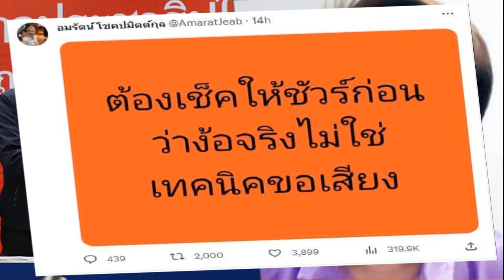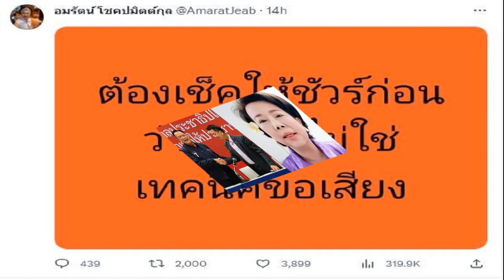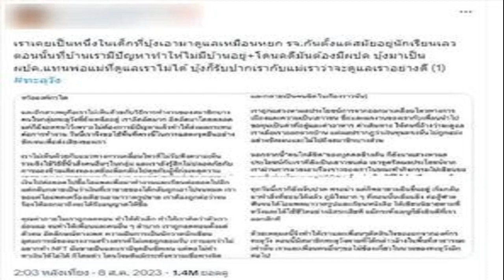อมรัตน์ เปิดใจ ลั่นไม่จำเป็นต้องตอบแทนบุญคุณเพื่อไทย ที่โหวตให้พิธา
จากที่ นางอมรัตน์ โชคปมิตต์กุล กรรมการบริหารพรรคก้าวไกล ได้โพสต์ลงบนโซเชียลจำนวนหลายโพสต์ ถึงกรณีพรรคเพื่อไทย จะมาง้อพรรก้าวไกล โดยนางอมรัตน์ ได้เปิดใจผ่านรายการ “กรรมกรข่าว คุยนอกจอ” ทางช่อง สรยุทธ สุทัศนะจินดา กรรมกรข่าว
นางอมรัตน์ โชคปมิตต์กุล อดีตสส.บัญชีรายชื่อ ในฐานะคณะกรรมการบริหาร (กก.บห.) พรรคก้าวไกล กล่าวว่าวันนี้มีการพูดคุยระหว่างก้าวไกล กับเพื่อไทยอีกครั้ง โดยเมื่อวานได้สอบถามความคิดเห็นประชาชนเรื่องการพูดคุยกับก้าวไกลอีกครั้งจะเห็นอย่างไร โดยสส.ในพรรค ได้กระจายกันไปสอบถามประชาชนทั้งออนไลน์ และประชาชนในพื้นที่ ประกอบการพิจารณาในการประชุมลงมติ
นางอมรัตน์ กล่าวว่า นายชัยธวัช ได้แจ้งว่า เพื่อไทยได้พูดคุยกัน ระหว่างสองพรรค คือ ก้าวไกล และเพื่อไทย ไม่ทราบรายละเอียดว่า นัดที่ประชุมใหญ่หรือเป็นการนัดส่วนตัว ซึ่งจะทำให้ทราบท่าทีพรรคเพื่อไทย ว่าจะคุยในประเด็นไหน เรื่องอะไร หรือ มาขอให้เราทำอะไร

ส่วนตัวเห็นอย่างไรนั้น นางอมรัตน์ กล่าวว่า ตนเองไม่เป็น ส.ส.ไม่มีสิทธิโหวต เป็นเพียงกรรมการพรรค ส่วนตัว ถ้ามีสิทธิโหวตได้ ก็คงไม่โหวตให้ เป็นความเห็นส่วนตัว ไม่ใช่แค้น เรื่องแค้นเป็นความรู้สึกตื้นเขินเกินไป ความรู้สึกส่วนตัวต้องวางไว้ก่อน แต่คิดว่า MOU 8 พรรค เป็นทางเลือกที่ดีที่สุดแล้ว
“ไม่ใช่เรื่องการตอบแทนบุญคุณว่า โหวตพิธา แล้ว ต้องไปโหวตให้เศรษฐา เพราะ MOU ระบุไว้ชัดเจนแล้วว่า ถ้าแคนดิเดตของก้าวไกล มีอันเป็นไปจากเรื่องหุ้นสื่อหรือด้วยอะไรก็ตาม เราจะโหวตให้แคนดิเดตพรรคเพื่อไทยด้วย MOU เดิม ไม่ใช่เป็นเงื่อนไขที่รวมหัวกันถีบก้าวไกล ไปเป็นฝ่ายค้าน แล้วจะให้ไปโหวตให้ ไม่ใช่ล้มล้างผลการเลือกตั้งแบบนี้ ทำให้ผลการเลือกตั้งไม่มีความหมาย” นางอมรัตน์ กล่าว

เมื่อถามว่า ไม่คิดจะช่วยปิดปิดสวิตช์ สว.เหรอ เหมือนการส่งไม้ต่อให้ อนุทิน หรือ ประวิตร นางอมรัตน์ กล่าวว่า อันนั้นเป็นหน้าที่ของเพื่อไทยที่ต้องรับผิดชอบ จะปิดสวิตช์ยังไง เพราะองคาพยพของ 2 ลุง ยังอยู่เต็มไปหมด ถึงจะยกให้เป็นนายกฯ ก็ไม่ได้มีอะไรเปลี่ยนแปลงไปจาก 9 ปี ก่อน เพราะรัฐมนตรีก็หน้าเดิมหมด แค่เปลี่ยนจากหัว จากพลังประชารัฐ มาเป็นเพื่อไทย ไม่ได้มีอะไรเปลี่ยน พี่ของลุง น้องของลุง ทายาทของลุง รุมกินโต๊ะประเทศชาตินี้เหมือนเดิมไม่มีอะไรเปลี่ยนแปลง

เมื่อถามว่าไม่เชื่อหรือว่าจะตั้งรัฐบาล โดยไม่มี 2 ลุง นางอมรัตน์ กล่าวว่า สูตรคำนวณชัดเจนอยู่แล้ว ถ้าตัดก้าวไกล 150 เสียง ตัดไทยสร้างไทย เป็นธรรม เวลาโหวต สว.อาจจะมีมาช่วยโหวต แต่เมื่อโหวตผ่านงบประมาณ ผ่านกฎหมายสำคัญ ก็จะเป็นรัฐบาลเสียงปริ่มน้ำ ไม่มีความมั่นคง ไม่มีเสถียรภาพ และพรรคที่ผสมพันธุ์ข้ามขั้ว นโยบายสำคัญ ไม่ว่าจะแก้รัฐธรรมนูญฉบับใหม่ ทลายทุนผูกขาด จะทำได้หรือไม่ เพราะพรรคพวกนั้นก็ต้องปกป้องนายทุนอยู่แล้ว